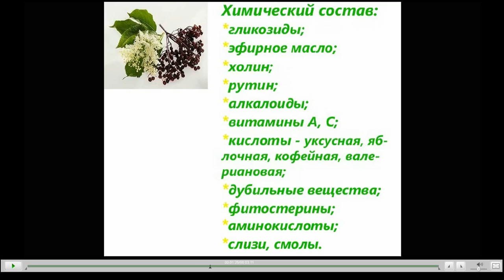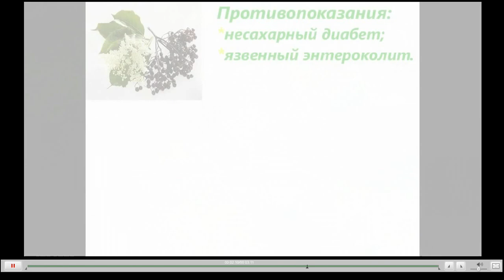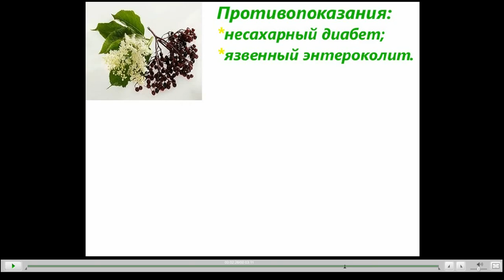Бузина черная Лечебные свойства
Бузина черная - растение, которое на протяжении столетий считали священным. В древности верили, что бузина способствует долголетию, очищает кровь и тонизирует. В современной научной медицине бузину используют при простуде,  для лечения бронхита...